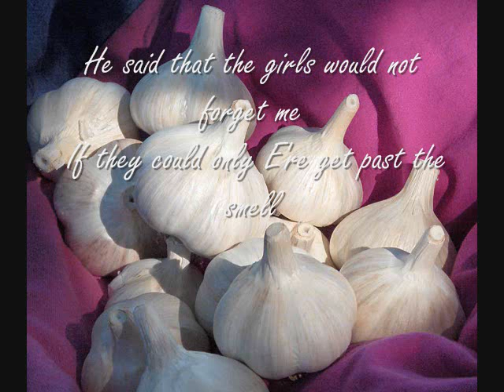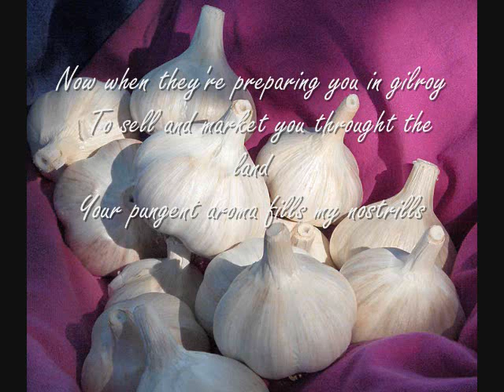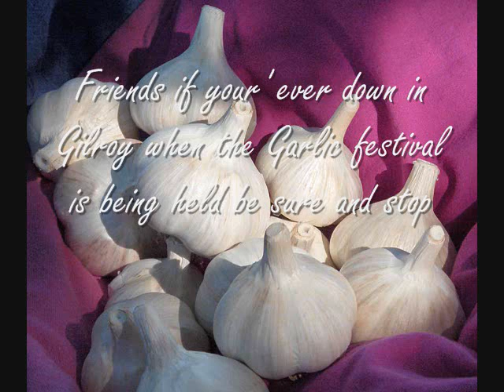Gilroy Garlic By George Ledon